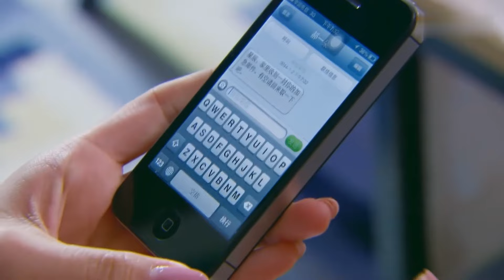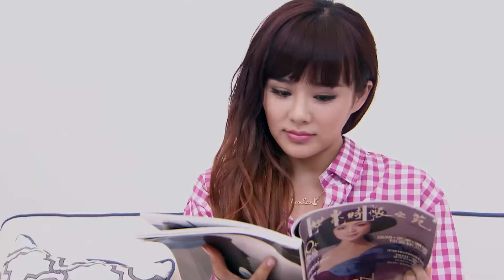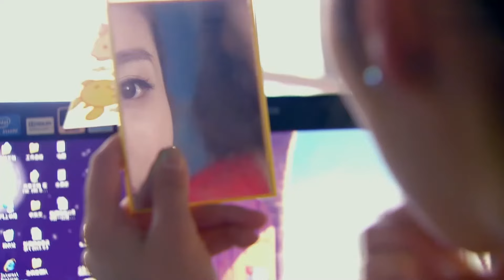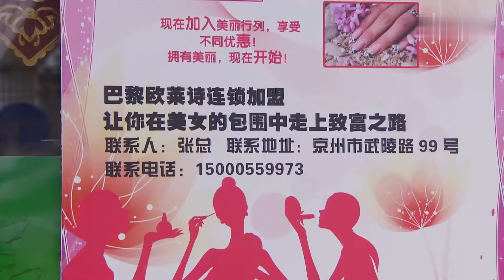[EngSub] 總裁寵妻太高調 28｜美豔影后#迪麗熱巴 一見傾心風流霸總#楊洋 💘女明星喬裝小助理以身相許英俊總裁❤️‍🔥冰山總裁攻略記💕親一次不行那就親親抱抱無數次💓請嫁給我老公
📺【總裁寵妻太高調 Marry Billionaire CEO】 美豔影后#迪麗熱巴 一見傾心風流霸總#楊洋 💘女明星喬裝小助理以身相許英俊總裁❤️‍🔥冰山總裁攻略記💕親一次不行那就親親抱抱無數次💓請嫁給我老公 王安宇 ，🔥️火熱更新中（6:00pm, GMT+8 二集連播）

💬劇情簡介：
　　80年代，海州農民劉貴平和弟弟劉權貴、村花郝一朵，三個人從貧窮的農村來到省城海州。 哥哥劉貴平善良、好學，卻把家中唯一念書的機會讓給了弟弟。 他為追隨郝一朵一起踏入城市的大門。 而一朵把她的婚禮聘金拿去投資，落入商業騙局當中，貴平為救一朵卻遇到子桐，子桐為感謝貴平之前救她，她將貴平介紹到父親單位工作， 貴平踏實的工作作風贏得了蘇文勇的好感。 而弟弟權貴一次一次傷害貴平，貴平卻不在意弟弟對自己所做的一切，他拼盡全力也要把弟弟拉回正道。 而突發的腦瘤讓權貴終於開始審視自己的人生，卻在這時意外得知自己的身世之謎，巨大的刺激讓他腦瘤爆裂從此變得癡傻。 而貴平為了自己的夢想與子桐一起回農村，經過他們的共同努力，收穫了事業與愛情.
🌟主演：楊洋 /迪麗熱巴 /王安宇
🎞️集數：47集

0:00 🔔最新甜寵偶像劇💘盡在【華語甜寵劇場】🔔歡迎訂閱
1:00 【總裁寵妻太高調 Marry Billionaire CEO】每天更新🔝
5:00  💘女明星#迪麗熱巴 喬裝小助理以身相許攻略冰山總裁#楊洋 💕